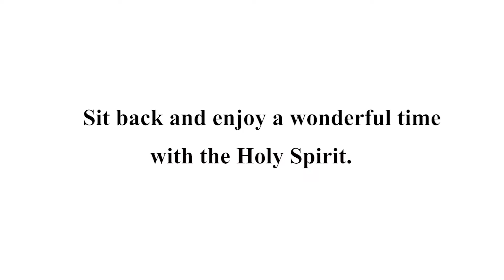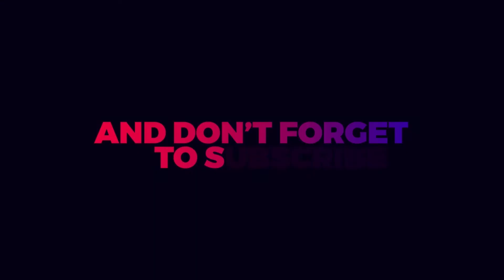Holy Spirit Power Demonstration (18.07.2021: Miracle Service): Rev. Dr. V.C.Y Edwards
Event: Miracle Service
Sermon Title: One Miracle, Many Recipients